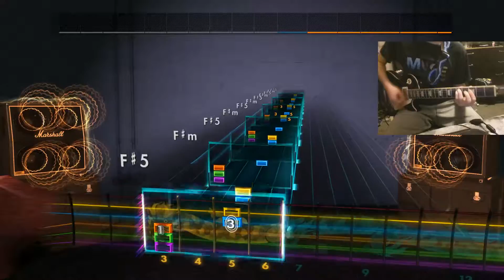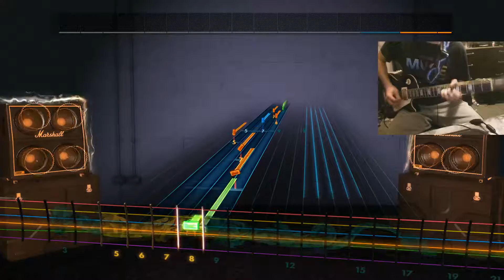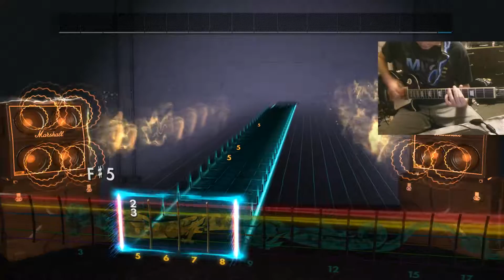Rocksmith 2014 CDLC System of a Down-Radio/Video 98%